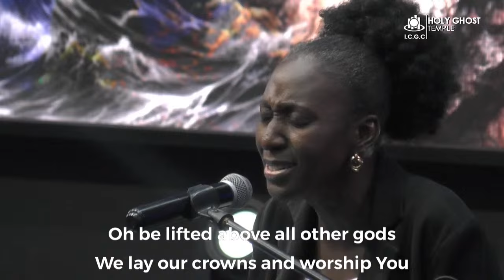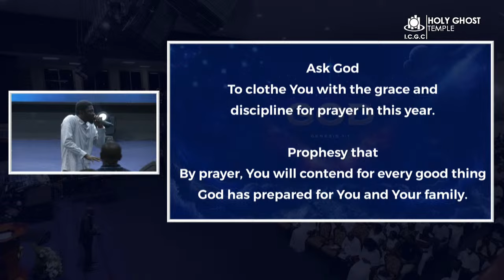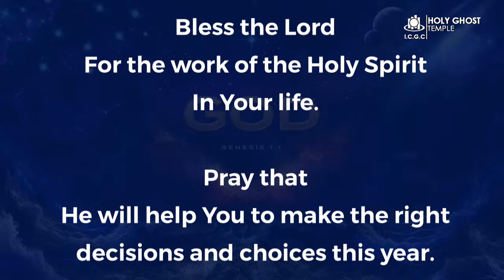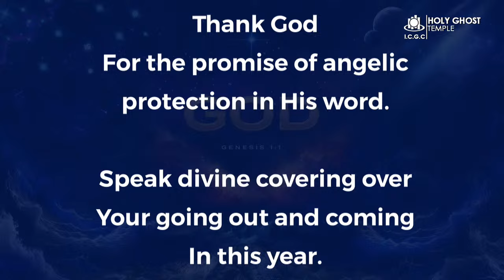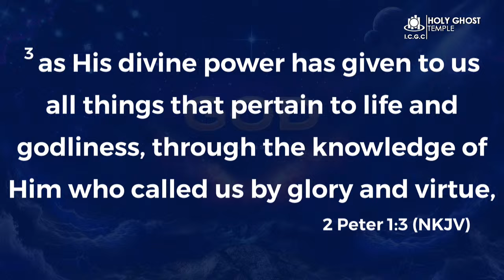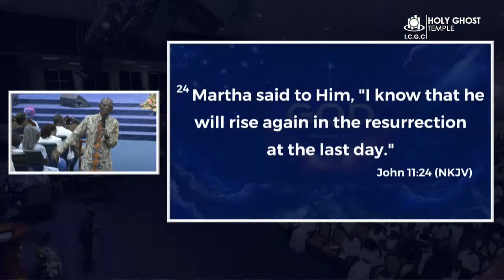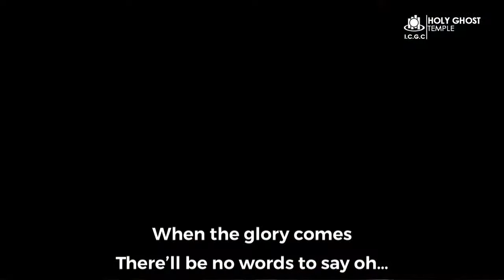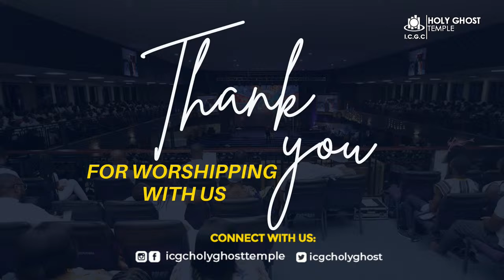All Night Service With Prophet Christopher Yaw Annor || 19th January, 2024